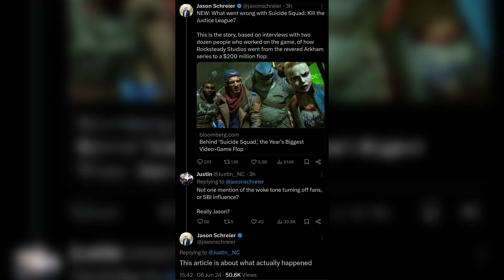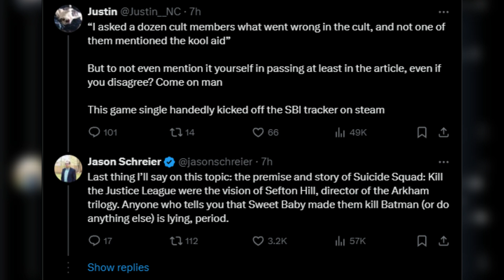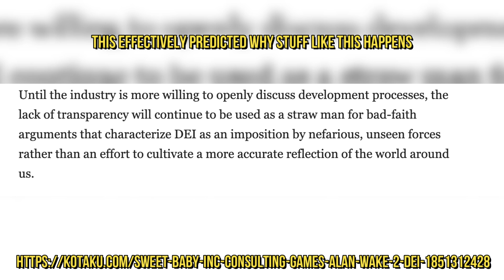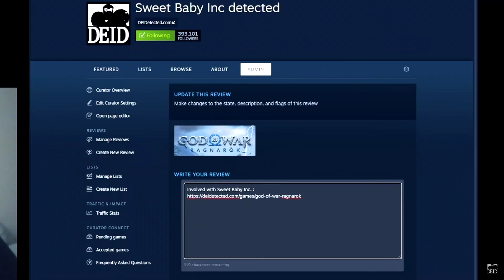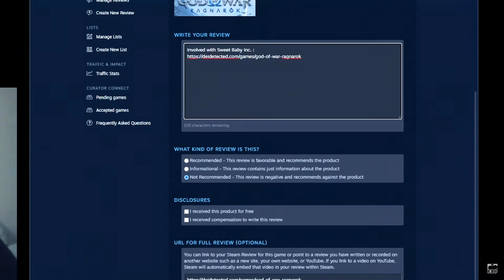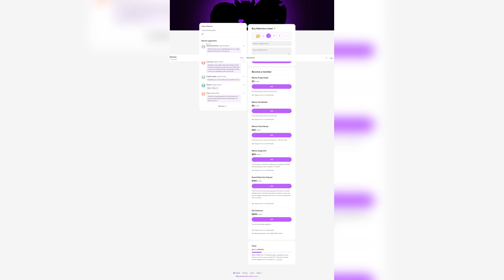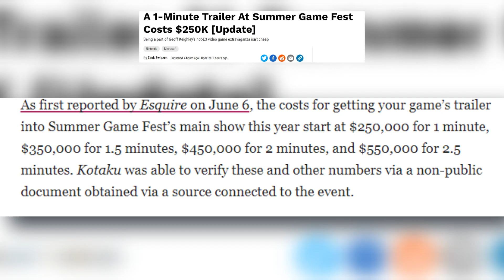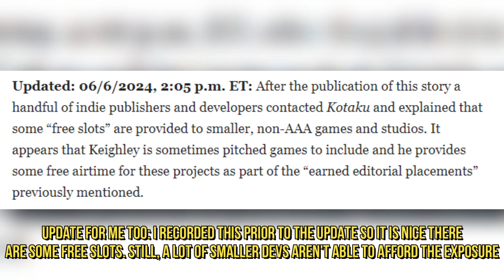Summer Game Fest Is F*cking Expensive & Why Suicide Squad Failed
What games are y'all looking forward to?